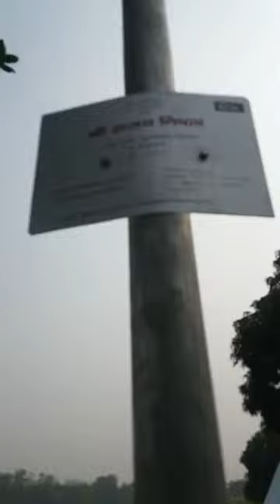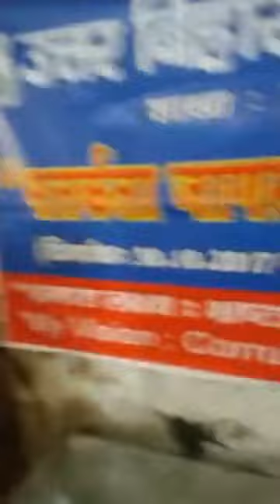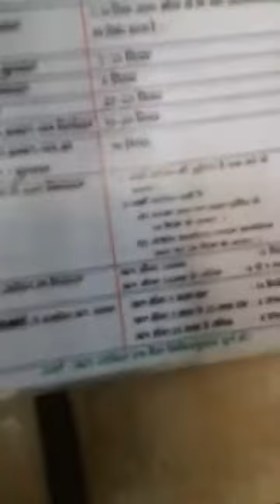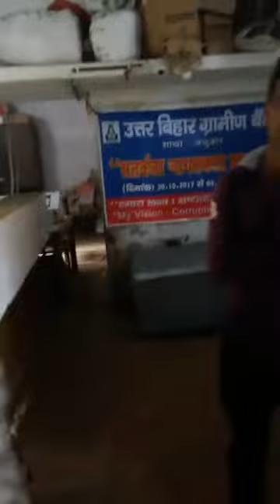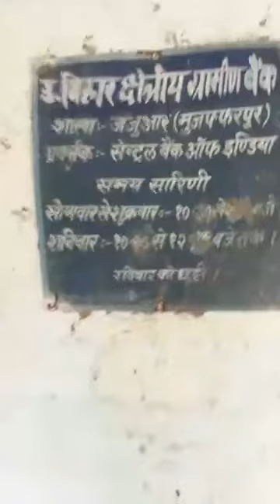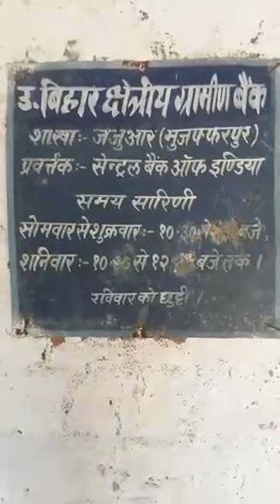यजुआर खादी भंडार और ग्रामीण बैंक की दुर्दशा LIVE